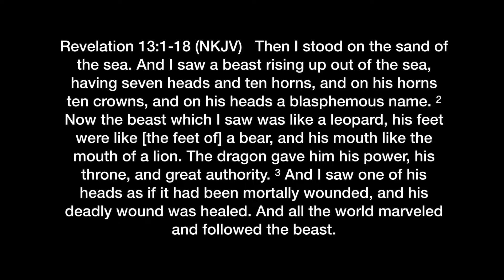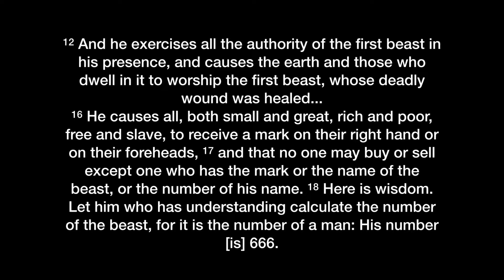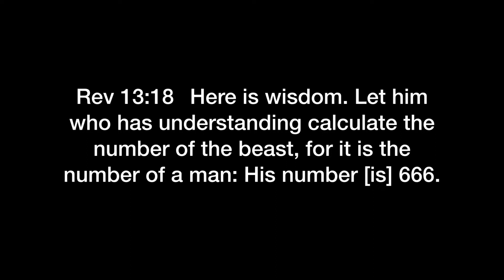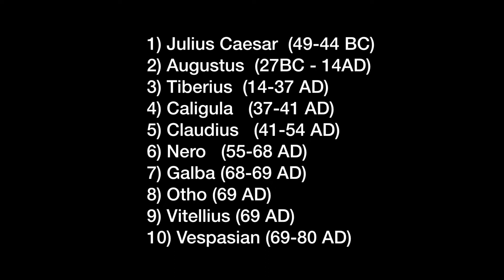666 and other end times controversies - Theology Thursday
Pete and Dave discuss the one world government, 666 and other end times controversies